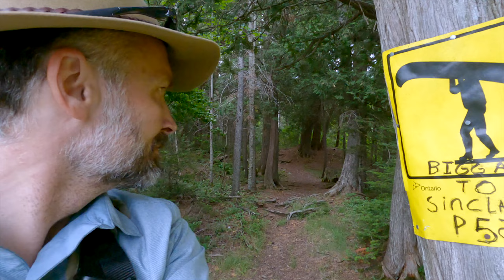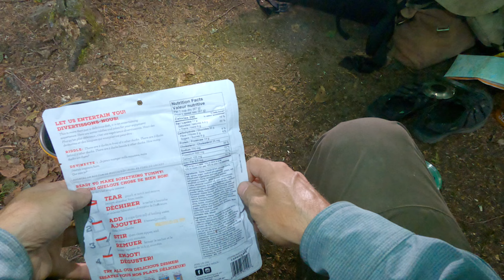Alone in Northern Algonquin Park Seven Day Solo Canoe Trip | Biggar Lake to Three Mile Lake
Algonquin Park Seven Day Solo Canoe Trip. This video is Part Four of my seven day solo canoe trip in the north end of Algonquin Provincial Park.

It was late June and I set out on a seven day canoe trip in the north end of Algonquin for a trip alone in this beautiful and popular wilderness area. My canoe route would be to slow travel, starting at Algonquin Access Point One located on Kawaywaymog (Round) Lake. From Kawaywaymog I'd do a loop through North Tea Lake (west arm), Mangotasi Lake, Biggar Lake, Three Mile Lake, Manitou Lake and back to North Tea Lake (east arm) before leaving the park through Kawaywaymog.

I really enjoyed slow travelling through the park because it gave me time to focus on photography and video while taking in this amazing Ontario Provincial Park.

Found this video useful or entertaining? If you'd like, you can thank me by buying me a coffee

My Links

Paracord (Perfect for any project)
Paracord Bracelet Buckles (Perfect for Bracelets)
3/8” Braided Rope (Lightweight Strong Versatile Rope for Camping, Survival, Knot Tying)

4 Piece Stainless Pot Set
Folding Bow Saw